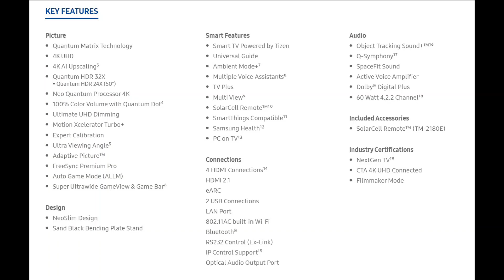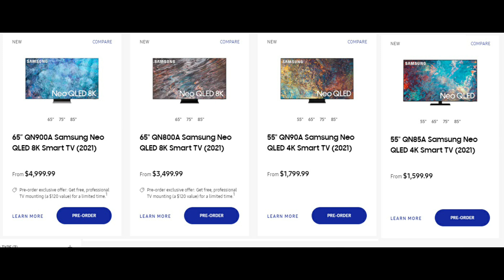Samsung Neo QLED TV Launching in India Price & Specs | NeoQLED QN900A QN800A QN90A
Samsung Neo QLED TV Launched Price & Specs | NeoQLED QN900A QN800A QN90A
Best TVs:
Fire TV
LG
Samsung
Hisense
Hisense Tornado TV
Toshiba
Toshiba U7980 TV
VU

What is samsung neo qled ?
What is samsung neo qled TV ?